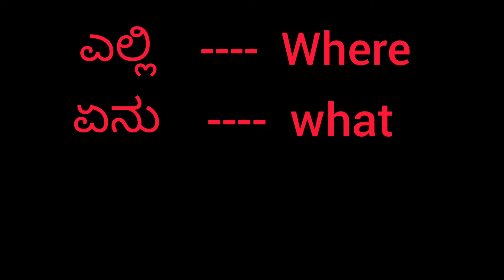Basic Words Of English & Kannada # kannada to english learning @Swetha's learning hub.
Learn english language by the base of Kannada language, begin with the basic and simple words which we use in our daily routine,you can move to the sentence and phrases easily.